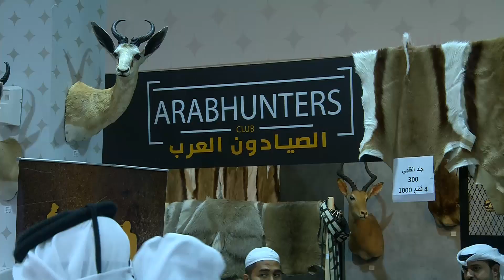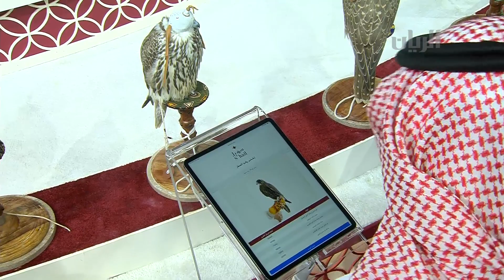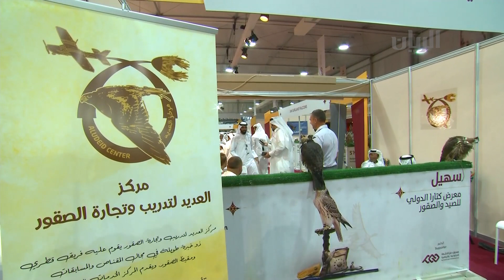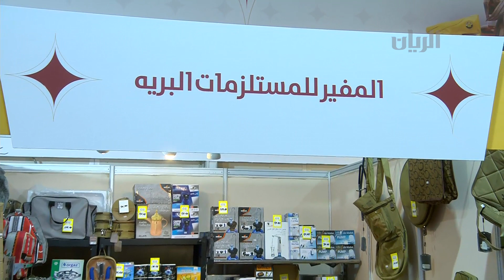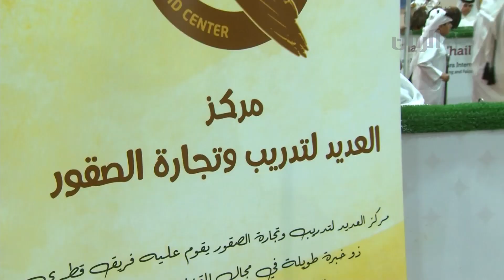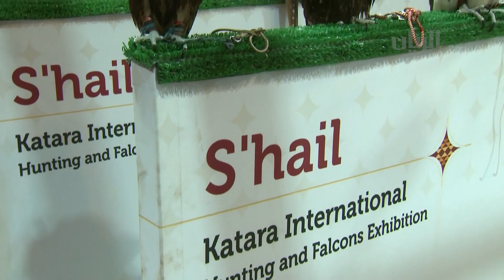معرض كتارا الدولي للصيد والصقور "سهيل" 08-09-2022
تشريف حضرة صاحب السمو الشيخ تميم بن حمد آل ثاني أمير البلاد المفدى صباح اليوم إلى معرض_كتارا_الدولي_للصيد_والصقور سهيل 2022
لقاء مع السيد/ خليفة بن سلطان الحميدي-عضو اللجنة العليا والمتحدث الإعلامي لمعرض سهيل
عملية تجهيز سيارات البر
يحدثنا عنها السيد/ علي الإبراهيم
شركة أمان لتجهيز السيارات
لقاء مع السيد/ سالم خجيم المري-منظم مزادات
آلية المزايدة يتحدث عنها السيد/ خليفة بن سلطان الحميدي-عضو اللجنة العليا والمتحدث الإعلامي لمعرض سهيل
لقاء مع علي حمد جارالله ظرمان  - مسؤول التحكيم الميداني
للحديث عن التسجيل في بطولة القلايل